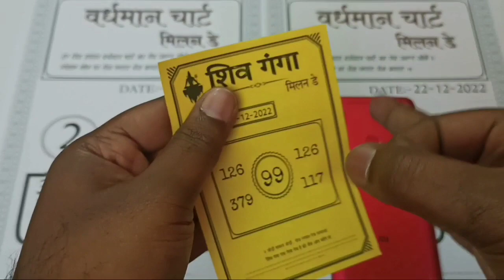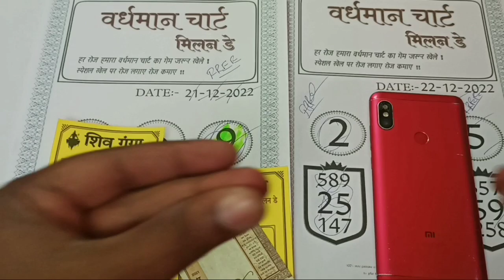MILAN DAY 22-12-2022 FREE OTC SINGLE JODI TRICK MILANDAY TELUGU MILAN DAY JODI PANNEL TRICKS